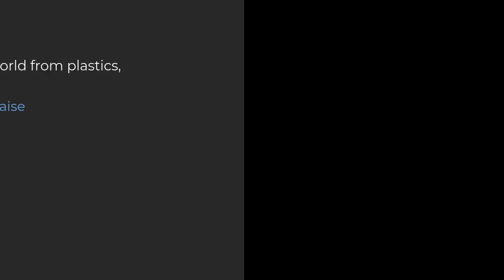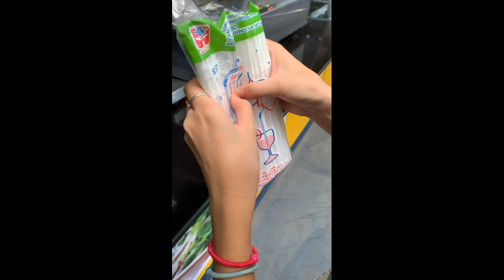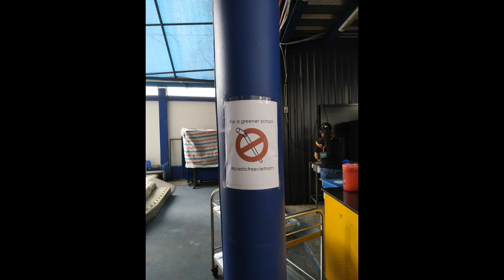Straw Free Campaign Video